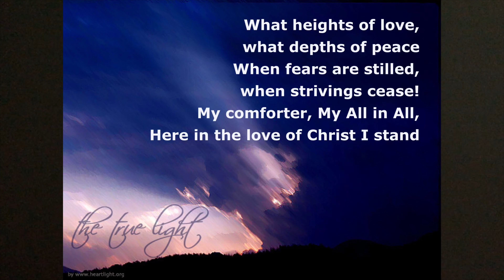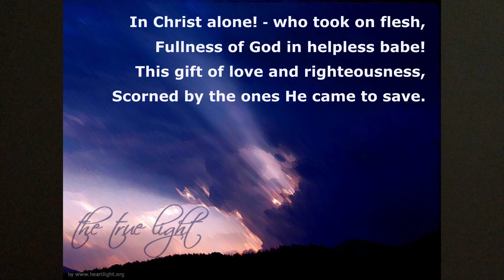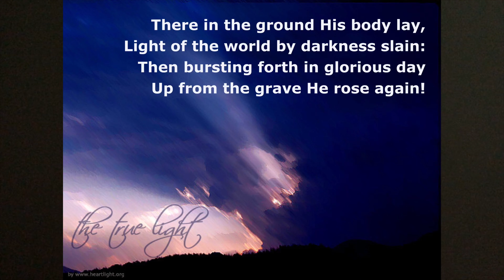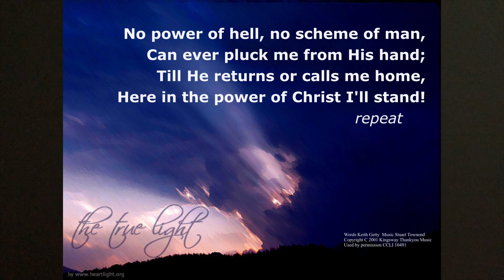In Christ Alone